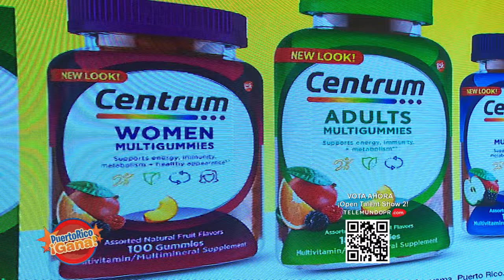8 0 PR GANA 12 08 21